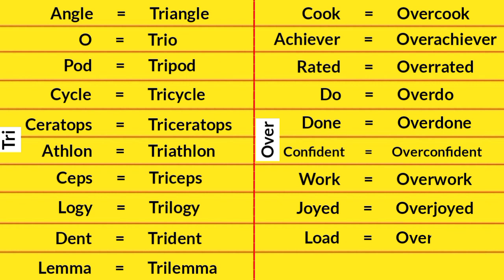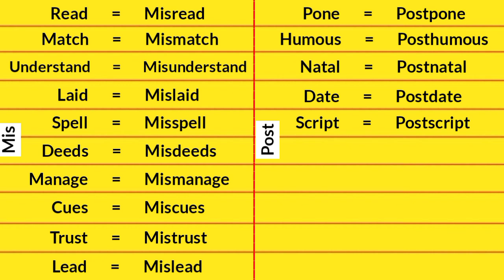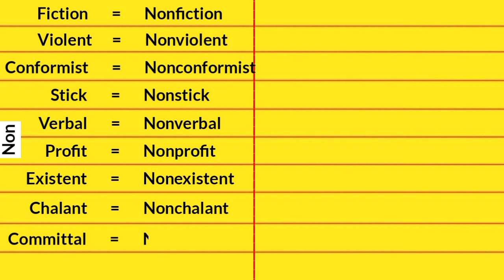50 Prefix Words | Prefix Words in English | Suffix and Prefix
50 Prefix Words | Prefix Words in English | Suffix and Prefix